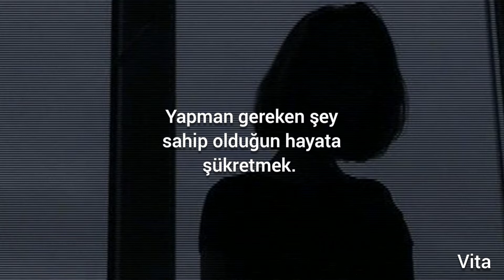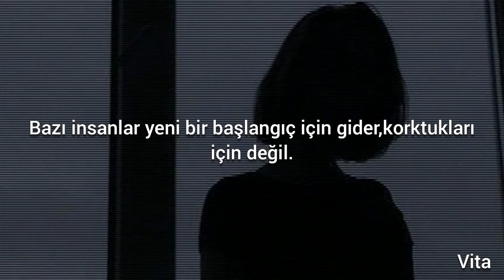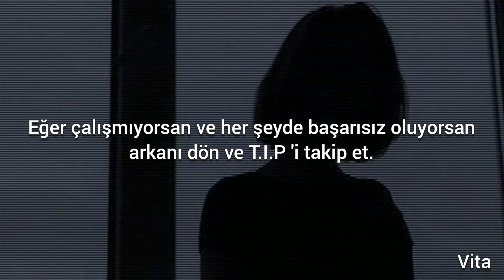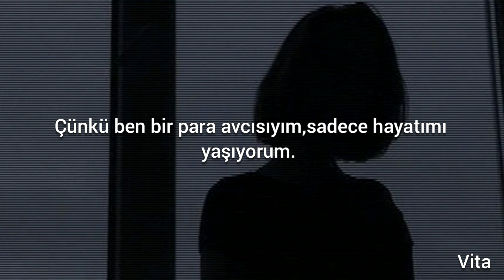T.I - Live Your Life feat. Rihanna (Türkçe Çeviri)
Yeni yılın ilk videosunu yüklemiş bulunuyorum.

Açıkçası hiç heyecanlı değilim. Bugün benim için yılın diğer herhangi bir günden farksız. 2020'ye girerken de hiç beklentim yoktu, şuan da yok. Çünkü benim beklentilerim kendimden. Sizin de öyle olsun. Tek dileğim hayatımı doya doya yaşayabilmek. Sosyal medyanın zehrinden kendimi sakınacağım ve onu elimden geldiğince verimli kullanmaya çalışacağım. Bu videoyu izleyecek olan herkesin bunu yapmasını diliyorum. İlham verecek şeyler yazmakta asla iyi olmadım. Söyleyebileceğim en güzel şey şudur:
Hayatınızı yaşayın!
Hem de dolu dolu, olabilecek en içten şekilde. Seni seviyorum demekten asla çekinmeyin, sizi inciten insanları hayatınızdan def edin ve en önemlisi, bu hayatı başkaları için yaşamayın. Hayat gerçekten çok kısa. İnsanların ne dediğini umursamak, onları memnun etmeye çalışmak asla hayatınızın bir parçası olmamalı. Unutmayın ki hepimiz bizi özel kılan
detaylara sahibiz ve bu yazıyı okuyan herkesi çok seviyorum. Umarım herkes bu sene sağlıklı ve mutlu bir yıl geçirir.

What you need to do is be thankful for the life you got, you know what I'm sayin?
Stop lookin' at what you ain't got, and start being thankful for what you do got
Let's give it to em baby girl

You're gonna be, a shinin' star
In fancy clothes, and fancy car-ars
And then you'll see, you're gonna go far
'Cause everyone knows, just who ya are-are
So live your life (Hey! Ay ay ay)
You steady chasin' that paper, just live your life
(Oh! Ay ay ay)
Ain't got no time for no haters, just live your life
(Hey! Ay ay ay)
No tellin' where it'll take ya, just live your life
'Cause I'm a paper chaser, just livin' my life
(Ay) my life (Oh) My life (Ay) my life (Oh)
Just livin' my life (Ay) my life (Oh)
My life (Ay) my life (Oh) just livin' my life

Hey, never mind what haters say, ignore 'em 'til they fade away
Amazin' they ungrateful after all the game I gave away
Safe to say I paved the way for you cats to get paid today
You'd still be wastin' days away now had I never saved the day
Consider them my protege, homage I think they should pay
Instead of bein' gracious they violate in a major way
I never been a hater, still I love 'em in a crazy way
Some say they sold the yay' you know they couldn't get work on Labor Day
It ain't that black and white, it has an area the shade of gray
I'm Westside anyway, even if I left today and stayed away
Some move away to make a way, not move away 'cause they afraid
I brought back to the hood, and all you ever did was take away
I pray for patience but they make me wanna melt they face away
Like I once made 'em spray, now I could make 'em put the K's away
Been thuggin' all my life, can't say I don't deserve to take a break
You'd rather see me catch a case and watch my future fade away

I'm the opposite of moderate, immaculately polished with
The spirit of a hustler and the swagger of a college kid
Allergic to the counterfeit, impartial to the politics
Articulate, but still'll grab a nigga by the collar quick
Whoever havin' problems with their record sales just holler Tip
If that don't work and all else fails then turn around and follow Tip
I got love for the game, but ay I'm not in love with all of it
Could do without the fame, and rappers nowadays are comedy
The hootin' and the hollerin', back and forth with the arguin'
Where you from, who you know, what you make and what kind of car you in
Seems as though you lost sight of what's important when depositin'
Them checks into your bank account, and you up out of poverty
Your values is a disarray, prioritizin' horribly
Unhappy with the riches cause you're piss poor morally
Ignorin' all prior advice and forewarnin'
And we mighty full of ourselves all of a sudden, aren't we?

Got everybody watchin' what I do, come walk in my shoes
And see the way I'm livin' if you really want to
Got my mind on my money
And I'm not goin' away
So keep on gettin' your paper, and keep on climbin'
Look in the mirror, and keep on shinin' (Shinin')
Until the game ends, 'til the clock stop
We gon' post up on the top spot
Livin' the life, the life
In the Windmill City got my whole team with me
The life, my life
I do it how I wanna do
I'm livin' my life, my life
I will never lose
And I'll never stop it

So live your life, your life, your life